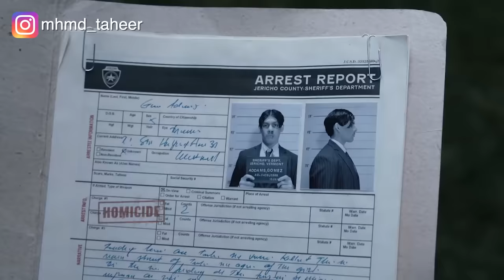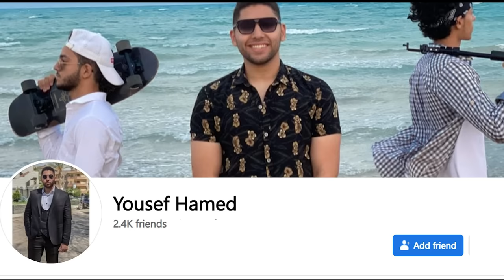أخرنها هنعمل لل*رة سحر 😃 (ملخص مسلسل Wednesday)